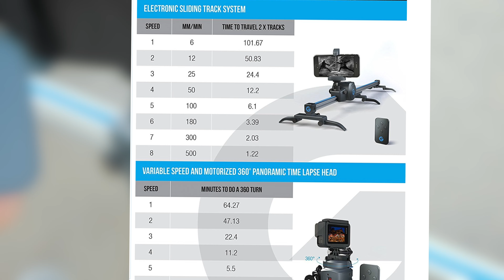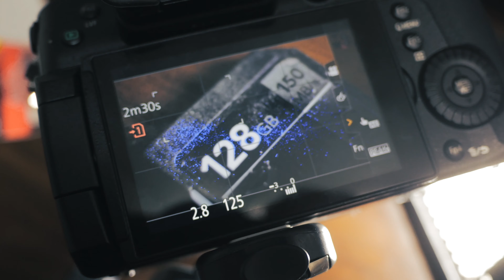The Movie Maker Set by GripGear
Super portable, lightweight, and capable! The Movie Maker Set by GripGear